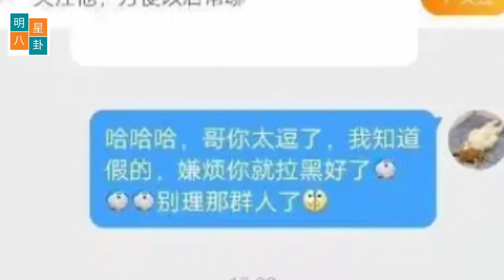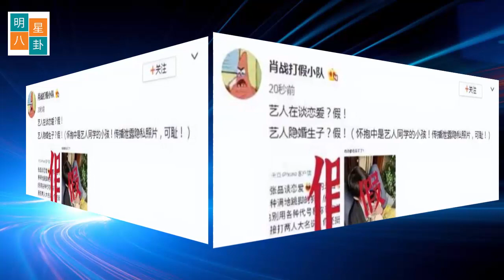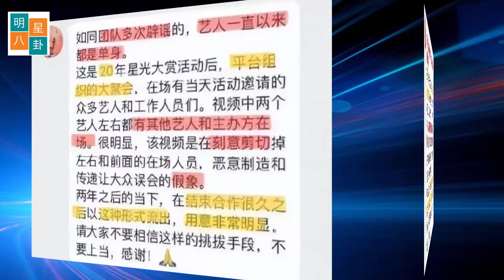艺人也被催婚，肖战绯闻一个比一个离谱，这届网友够“硬核”！ 杨紫：为什么黑粉那么多？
你有被逼婚的经历吗？在父母眼中，年龄到了就应该结婚，否则就会被催婚！他们有各种借口，例如：邻居有了孙子，谁谁谁带男/女朋友回家了，谁谁的孩子上了幼儿园，只要有一点动静，他们就认为这是结婚的前奏。
我原以为这是普通人的生活，但没想到艺人也会被催婚。肖战是网络传闻最多的艺人之一，根据网友的不完全统计，肖战的恋情传了3年，而且越来越离奇。他们通过各种方式传播，从合作艺人到工作人员，但没有一次是真实的。